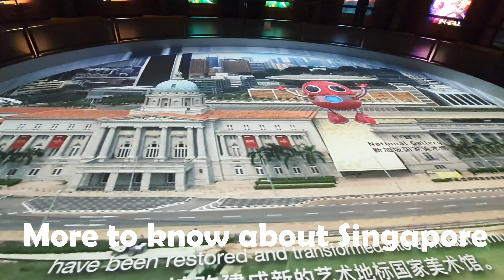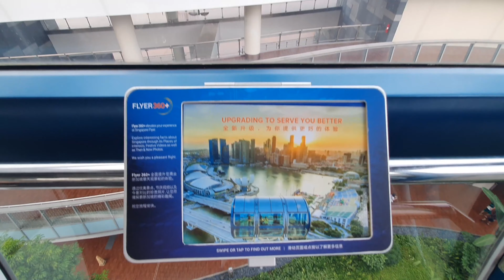A Bird's Eye View of the F1 Night Race place: Exploring the Singapore Flyer Ferris Wheel 2022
A Bird's Eye View of the F1 Night Race place: Exploring the Singapore Flyer Ferris Wheel 2022. Experience the thrill of the Singapore F1 Night Race from a whole new perspective - high up in the sky on the iconic Singapore Flyer Ferris Wheel. Join us on a breathtaking ride as we take in the incredible sights and sounds of the world-renowned race from above.

As the sun sets, the lights of the city come to life, and the engines of the F1 race cars roar in the background. From the top of the Singapore Flyer Ferris Wheel, you'll have a spectacular bird's eye view of the entire race course, including the famous Marina Bay Street Circuit, the pit lane, and the exhilarating straightaway.

Not only will you witness the excitement of the F1 Night Race, but you'll also get to experience the beauty of Singapore from above. Take in the stunning skyline, the vibrant city lights, and the picturesque waterways. It's an unforgettable adventure that you won't want to miss.

Join us for the ride of a lifetime and see Singapore like never before on the Singapore Flyer Ferris Wheel during the F1 Night Race.

00:00 Introduction
01:53 time capsule
06:02 flyer experience